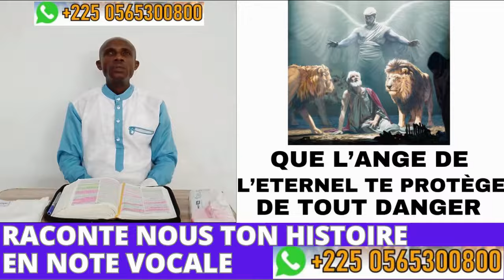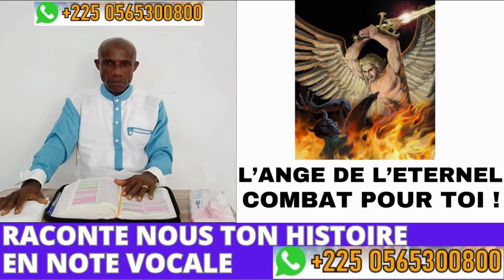DES ASTICOTS SORTENT DE SA PARTIE INTIME !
LES HISTOIRES MYSTÉRIEUSES sont de vraies histoires racontées où des personnes ont été victimes de la sorcellerie jusqu'à perdre leur vie, à cause de la vie facile, des sectes, de l'ignorance, à cause l'argent facile, des pratiques bizarres soit pour s'enrichir, soit pour avoir de la puissance spirituelle, soit pour acquérir une certaine célébrité.
🔲 Ma chaine chaine YouTube ""LES HISTOIRES MYSTÉRIEUSES"" a donc trois objectifs :
1️⃣   Sensibiliser sur la méchanceté et la cruauté du monde satanique,
2️⃣   Présenter JESUS-CHRIST comme SEIGNEUR et SAUVEUR du Monde,
3️⃣   Prier et Intercéder pour les personnes victimes du monde Mystique. (Envoyez-moi en privé un message WhatsApp pour exposer votre préoccupation au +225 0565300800)
• NB : Raconte-nous ton Histoire Mystique par note vocale sur WhatsApp au seul contact suivant :  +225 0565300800
• Que L'ÉTERNEL te bénisse !